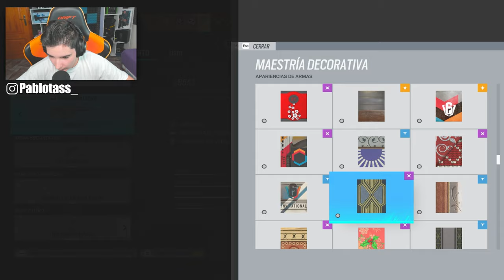HAGO un ACE con GOYO PARA NADA :( Rainbow Six Siege | Demon Veil | Pablotas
⏩En este Gameplay de Rainbow six siege en Demon Veil: HAGO un ACE con GOYO PARA NADA :( Rainbow Six Siege

► ¡Sígueme!